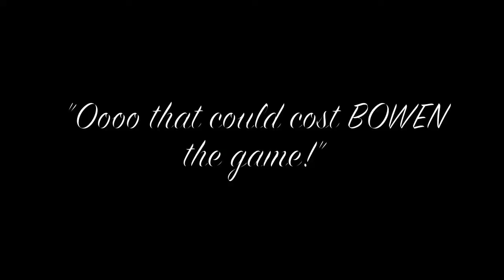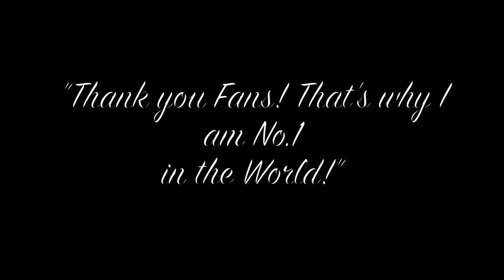Snooker Silent Movie Final COMPRESSED.mov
snooker by alex, rich, and andy